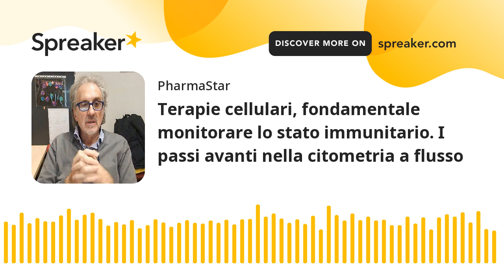Terapie cellulari, per una medicina personalizzata fondamentale monitorare lo stato immunitario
Il concetto di “sistema immunitario”, mai come in questo periodo di emergenza sanitaria, sta entrando nel vocabolario non solo dei pazienti ma dei cittadini in generale. La valutazione del funzionamento del sistema immune e del suo stato di attivazione è importante anche quando i pazienti necessitano di terapie soprattutto nel caso di terapie che “collaborano” col sistema immunitario come le terapie cellulari.

Se ne è parlato oggi a Roma, in occasione di un incontro tra clinici e ricercatori, organizzato da Inrete con la collaborazione di Becton Dickinson  nel corso del quale è stato presentato un documento di Consensus realizzato con il contributo di diverse società scientifiche. Approfondiamo l’argomento con il dott. Martino Introna Responsabile Center of Cellular Therapy "G. Lanzani", ASST Papa Giovanni XXIII, Bergamo - Correlazioni tra valutazione dell'assetto immunologico e terapia cellulare.